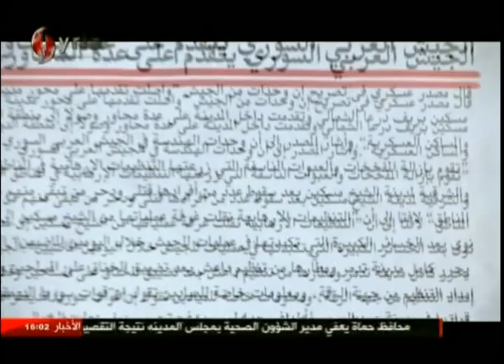استديو الحدث 4/5/2017 عبدو زمام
يستضيف استديو الحدث خالد العبود عضو مجلس الشعب.. وعبر خدمة سكايب من برلين الدكتور عبد المسيح الشامي الكاتب والباحث السياسي.